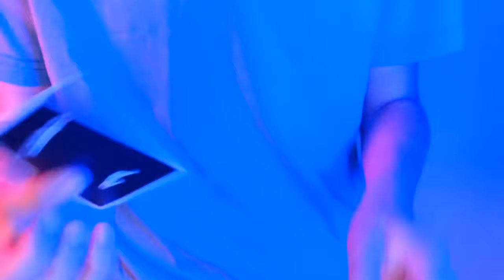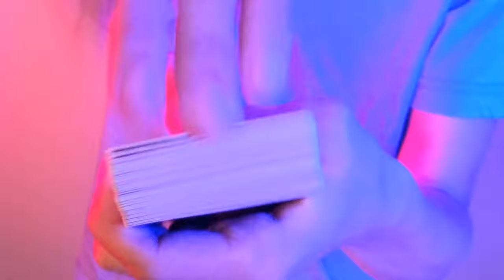3D Playing Cards Trailer!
3D Playing Cards Trailer!

3D Playing Cards by Nacho Montenegro

Moves I Did
0:00 Movie Theatre
0:21 Tenkai Vanish
0:29 Gamblers COP
0:30 Thumb Fan
0:31 Card Spring
0:33 Thumb Fan
0:35 Under Pressure
0:40 Swing Cuts
0:42 Theory
0:50 Card Spring
0:52 Hot Shot
0:55 Cascade
1:01 Faro Shuffle
1:03 In Hands Riffle Shuffle
1:05 ATM
1:09 Dribble
1:12 Back Drop
1:14 Water Bend
1:16 Hackysack
1:17 Spin Doctor
1:18 Riffle
1:21 Under Pressure
1:23 Deck Drop